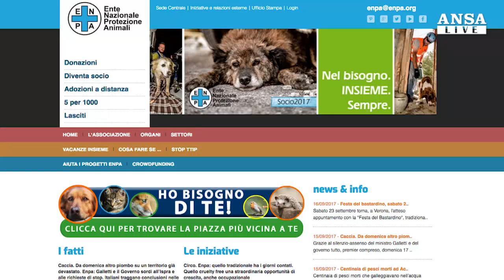Al via stagione di caccia per 570.000 "doppiette"